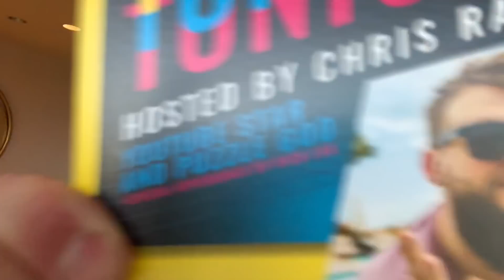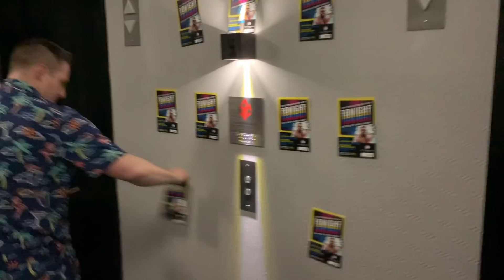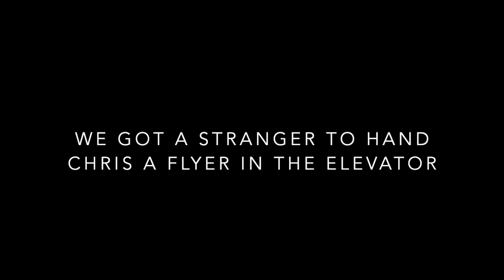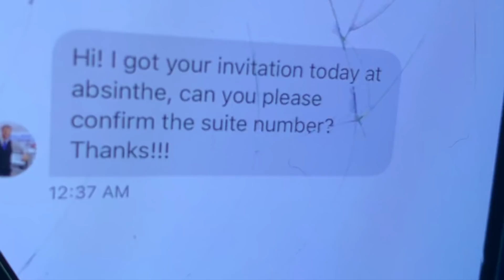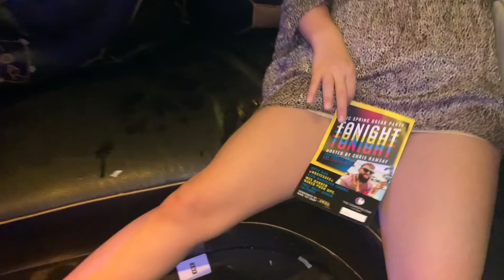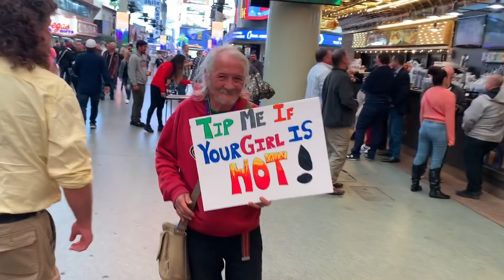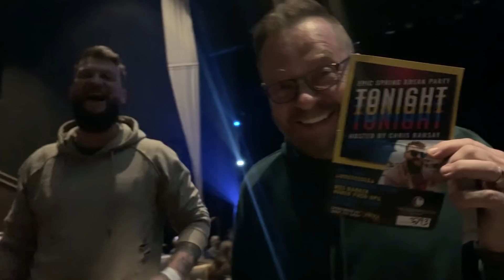Prank: PARTY in Chris Ramsay's hotel room!!!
We pranked Chris Ramsay in Vegas by inviting absolutely everyone we met to a fake party in his hotel room. (Even David Copperfield!)
We really had a blast in Sin City with all our closest friends. This is one of my favourite pranks ever! Thanks to Chris Ramsay for being such a good sport about it. Also thanks to Chris Kenner and David Copperfield for giving us the night of our lives!